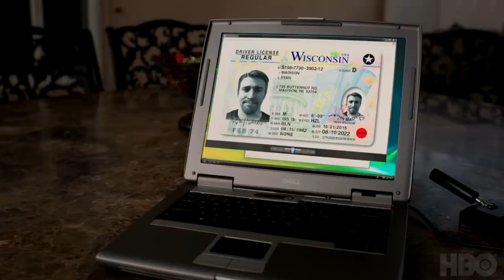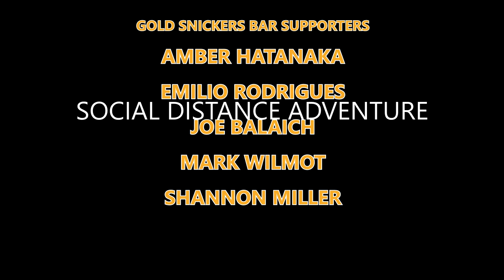Barry is Black Comedy Gold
By far one of the best underrated black comedies I've seen in recent years!